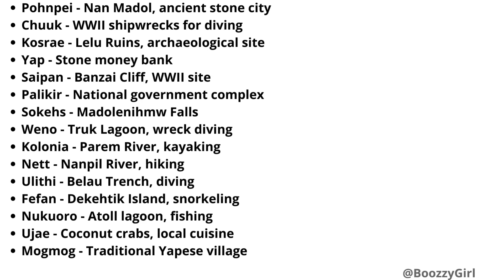Micronesia - Palikir.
Top Visitor Attractions in Micronesia.